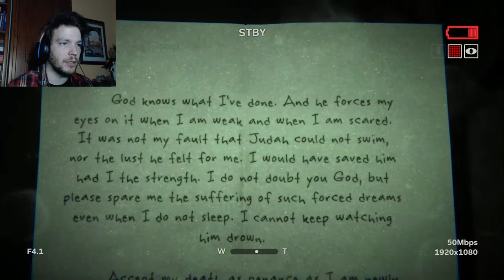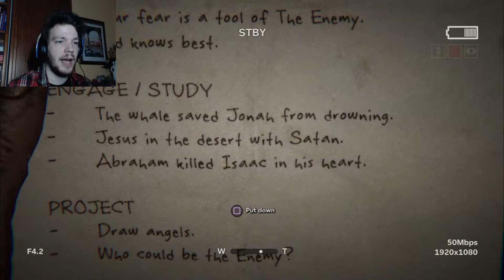THE EERIEST FEELING | Outlast 2 | Part 10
So quiet, yet so unnerving.

Outlast 2: goo.gl/eWn1zy